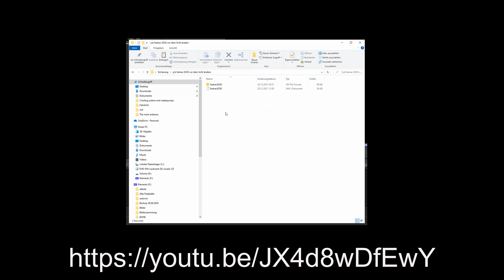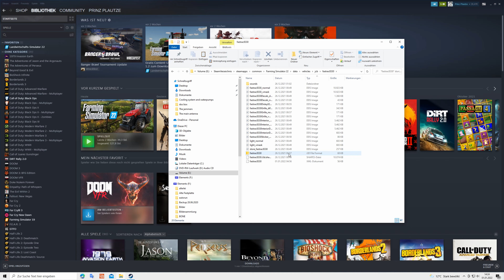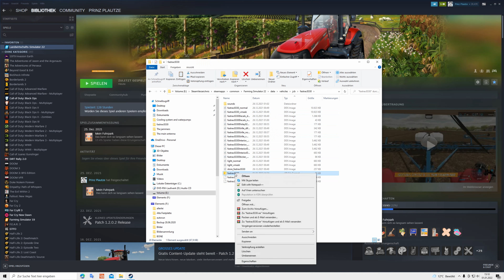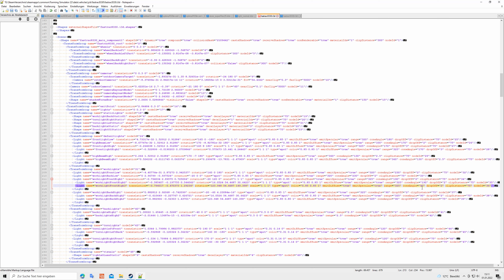LS22 FS22 Landwirtschafts Simulator 22 Leuchtweite ändern i3D File ändern Scheinwerfer verbessern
Moin, in diesem Video des Landwirtschaftssimulator 22 zeige ich euch wie ihr die Scheinwerfer eurer Fahrzeuge verbessern könnt, zum einen die Leuchtweiten verändern, zum anderen den Lichtaustrittswinkel vergrößern.
Kurz gesagt, wenn ihr das ändert könnt ihr auch im Dunkeln arbeiten, ohne gegen Bäume zu fahren oder Ausfahrten zu verpassen. Zudem findet ihr vor allem bei breiten Geräten die Spur (Düngen, Spritzen) besser. Auf meinem Kanal findet ihr auch Videos wie - Schneller machen - Mehr Drehmoment - Maschinen billiger und mehr. Mehr Licht bei der Ernte, Scheinwerfer verbessern. Änderung der Datei i3D File Format. Leuchtweite verbessern. Besseres Licht im Farmingsimulator 22